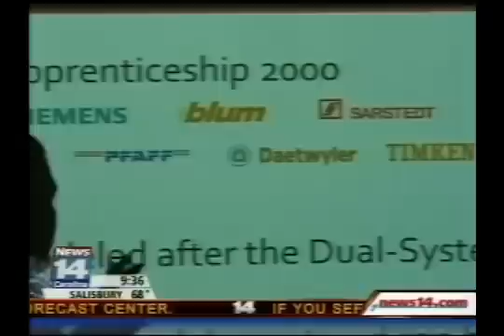Siemens Gas Turbine Grand Opening - Gray Construction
Siemens Energy, Inc., a repeat customer of Gray Construction, held a grand opening celebration for their new 489,905 s.f. gas turbine manufacturing plant and office complex on November 16, 2011. The facility is located on the campus of Siemens' existing steam turbine and generator service center in Charlotte, N.C. This is the largest project currently under construction for Siemens worldwide, and the largest project in Charlotte in 30 years. The facility will house a 450-ton crane and is aiming for LEED Gold certification by incorporating elements of sustainable construction and strategies to reduce environmental impact.